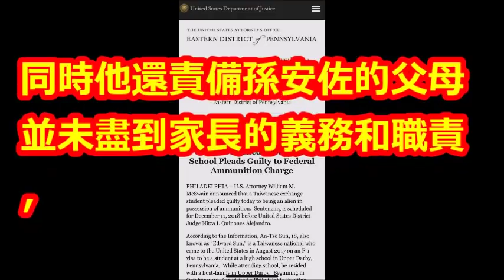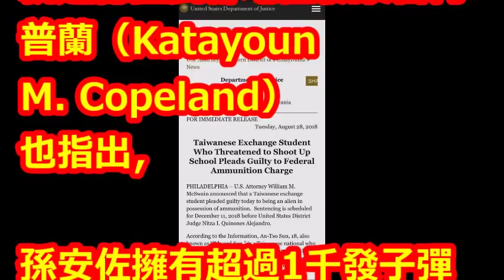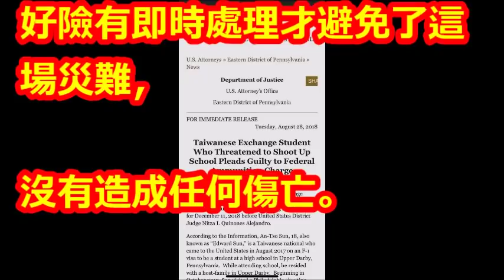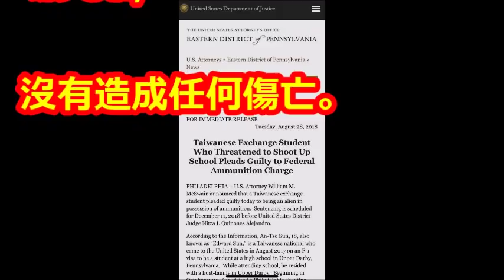孫安佐有望提早返台？檢察官800字聲明打臉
【相關視頻】

透露孫安佐獄中生活曝光心態大變，12歲斷奶同睡15年，狄鶯終用溺愛讓兒子鋃鐺入獄! 真沒想到！